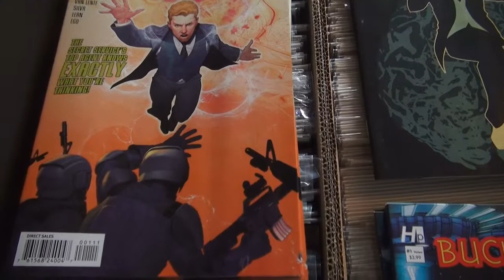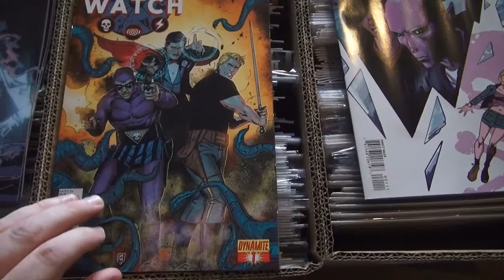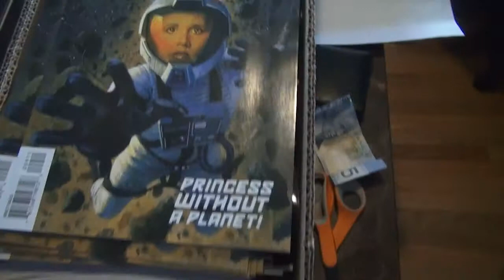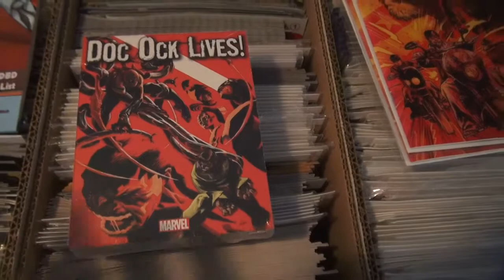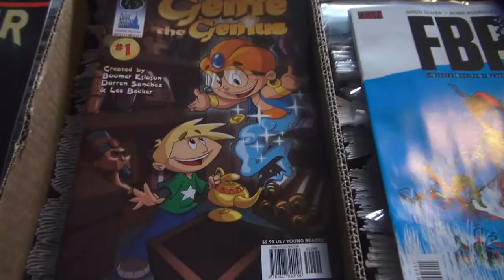2013 New Comics 09 Sep 11 1 Brain Boy Hit List Genie The Genius Sons Of Anarchy Resident Alien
Image Comics DC Comics Marvel Comics IDW Comics Boom Comics Dark Horse Avatar Press